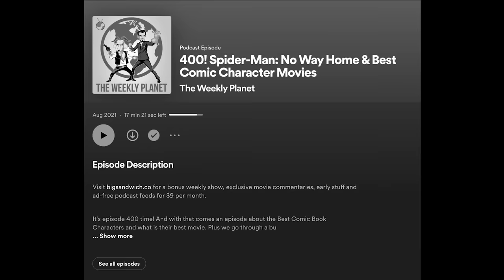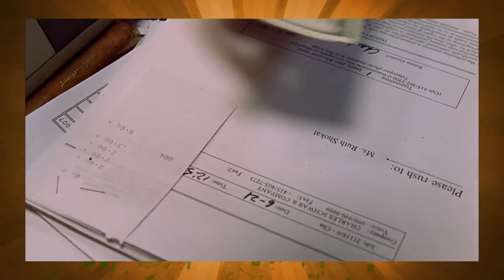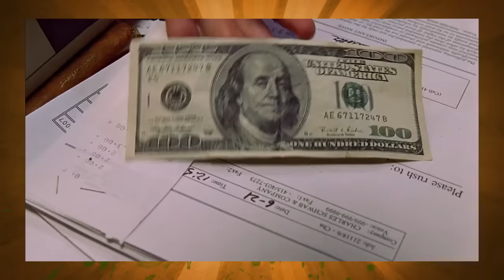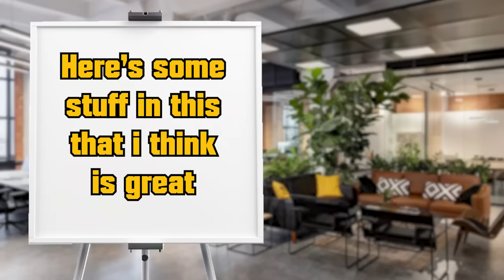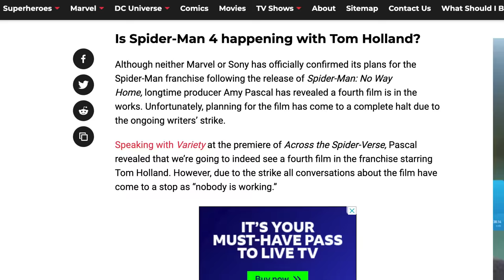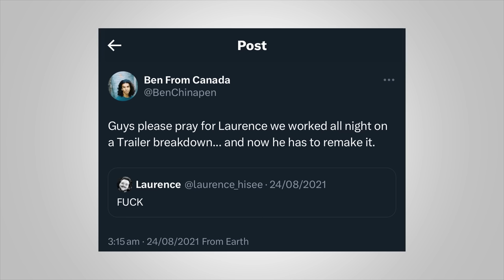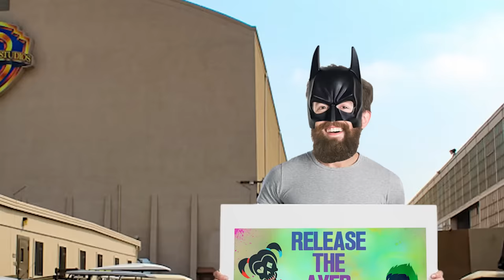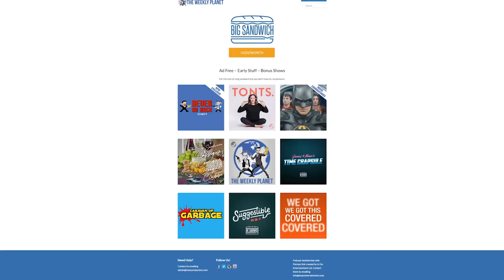Spider Man: No Way Home - Caravan of Garbage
Despite numerous stumbling blocks leading up to the release of No Way Home including a temporary ending to the MCU/Disney and Sony deal, Covid protocols and the uncertainty that both Tobey Maguire and Andrew Garfield would be willing to return. But it all worked out in the end with a pretty crowdpleasing experience at the time and a box office to the tune of 1.9 billion dollars.